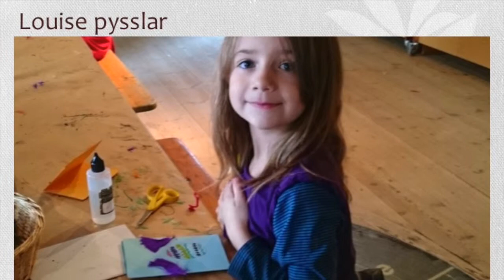Skansenbesök av Ingemar Pongratz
Av Ingemar Pongratz,
Bilder från vår besök till Skansen. Vi träffade Elma och hennes föräldrar och gick runt. På morgonen regnade det rätt mycket så det var lite si och så